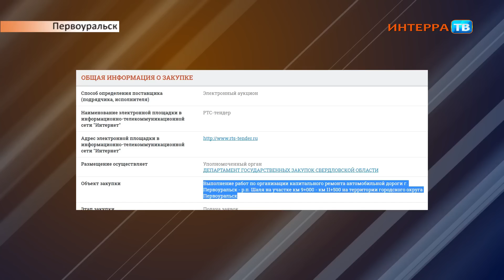Дорога в Билимбай 01 06 16